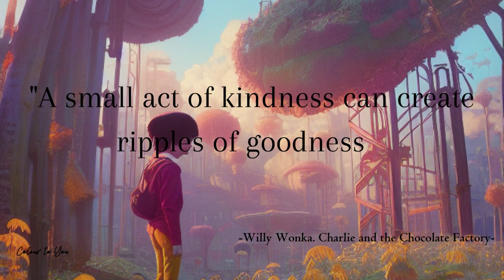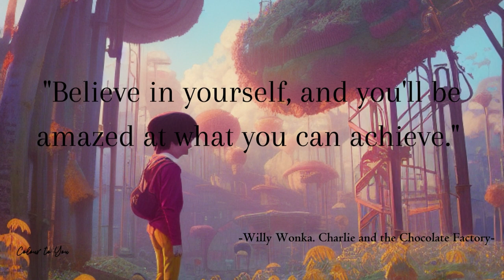Finding Courage and Kindness | Inspiring Quotes | Charlie and the Chocolate Factory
Welcome to our inspiring journey into the world of Charlie Bucket! In this captivating video, we explore the courageous and kind-hearted quotes from the beloved character of "Charlie and the Chocolate Factory." Join us as we discover the transformative power of Charlie's words and how they can inspire us to lead lives filled with bravery and compassion.

In a world that often challenges our values and tests our character, Charlie Bucket serves as a shining example of resilience and goodness. Through his insightful quotes, he reminds us of the importance of staying true to ourselves, facing adversity with courage, and showing kindness to others.

Join us as we delve into the depths of Charlie's inspiring quotes, unravelling their profound meanings and discovering how they can empower us to make a positive difference in the world. From his humble beginnings to his grand adventures, Charlie teaches us valuable lessons about the strength of the human spirit and the impact of small acts of kindness.

Prepare to be uplifted and inspired as we journey through Charlie's world of imagination and compassion. Through this video, we hope to ignite a spark within you, encouraging you to embrace the virtues of courage and kindness in your own life.

So, come along and join us on this extraordinary adventure! Together, let's explore the profound wisdom that lies within Charlie's words and embark on a journey of personal growth and positive transformation.

The background picture is my own design and I owned that.